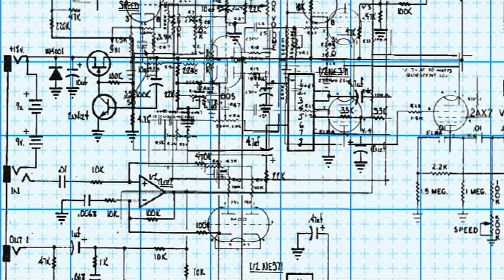Slave studio - Cyberlandia - Official video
Cyberlandia is a imaginary city inside our technologies where another civilization, perhaps alien,  makes everything around us.